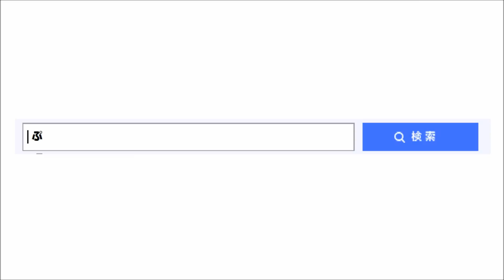【プラレール】京浜東北線の王子駅を再現してみた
プラレールで京浜東北線王子駅、都電荒川線王子駅前停留所を再現してみました。
訂正　×箕輪　→　○三ノ輪
【趣味HP】プラレールの宿

【CD】ソーシャル・マナー